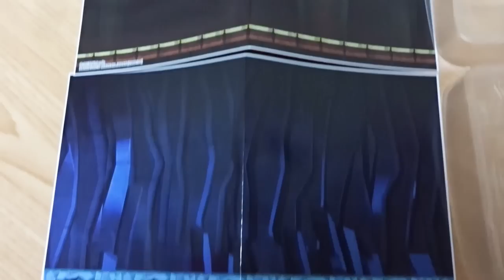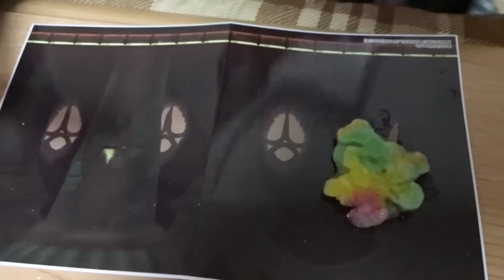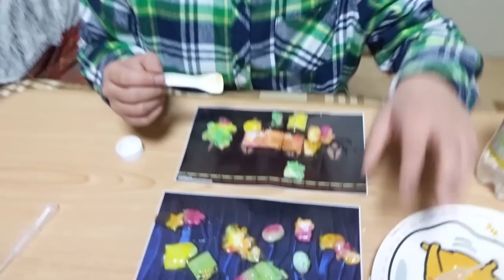スーパーマリオメーカーグミを作って食べました。Super Mario maker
スーパーマリオメーカーグミを作ったら何がなんだか！笑

ゆうなの時間も見てね！